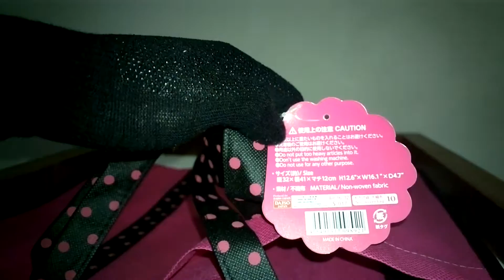Daiso Pink Shopping Bag, $2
Bought this pink shopping bag from Daiso for $2. It is reusable.